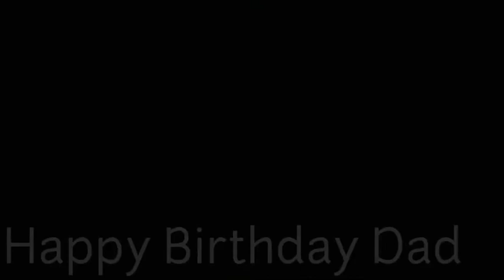Foo Fighters - My Hero (Cover By Makki Parikesit & Andi Jaka)